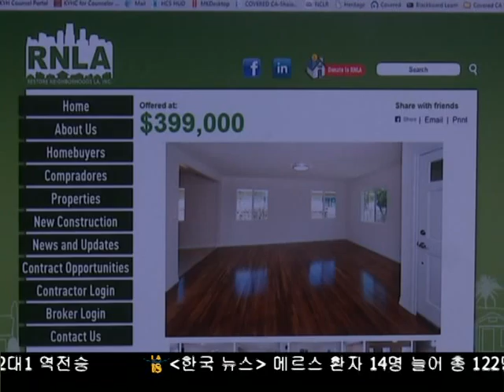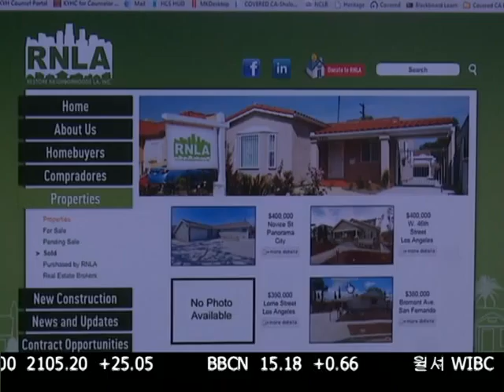첫 주택구입자 정보 박람회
첫 주택 구입자를 위한 정부 보조 프로그램을 알려주는 주택정보 박람회가 마련됩니다. 김경일 기자의 보돕니다.